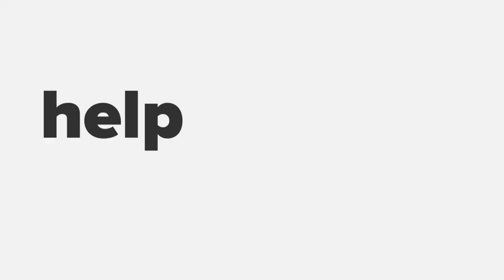Anna Wikland (Country Director Google Sweden) - Building Startups of Tomorrow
Startup Grind Stockholm presents Anna Wikland, Country Director Google Sweden, on a fireside chat around building startups of tomorrow:

⭐️ How are the entrepreneurship and technology landscapes changing?
⭐️ What are deep entrenched challenges that we need to resolve in the startup space?
⭐️ How to make startups and startups space more diverse / inclusive?
⭐️ How should startups view their company building journey?
⭐️ Is it even possible to create the next Google these days?
⭐️ What's the tech talent situation in Sweden - are we doing enough?
⭐️ What's the Google view-of-the-world and how does Google Sweden work?
⭐️ How is Google enabling startups - programs, initiatives?
⭐️ What does Anna's typical day look like?
⭐️ Anna's advice to founders and the startup community?

Moderated by Naimul Abd Director Startup Grind Stockholm, Business Advisor & Partnerships Lead at Coompanion Stockholm, Regional Director Nordics at the Founder Institute, and serial impact entrepreneur.